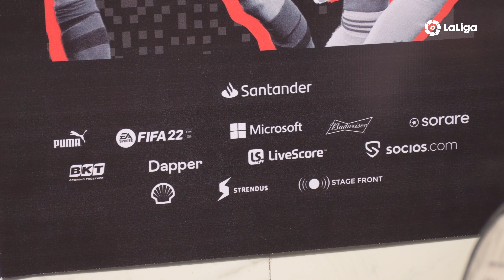EClásico en México temporada 2021 2022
Así se vivimos una temporada más ElClásico de @LaLigaSantander en la CDMX junto a las peñas oficiales de los dos equipos y con muchas sorpresas PlayLaLigaSantander.